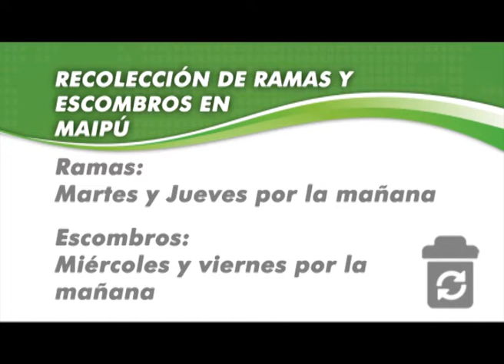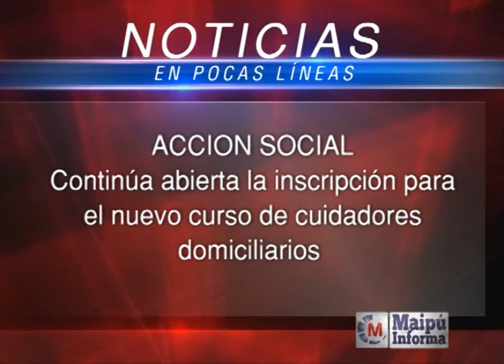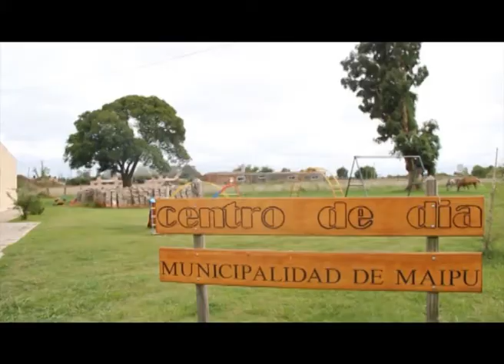Maipu Informa 719